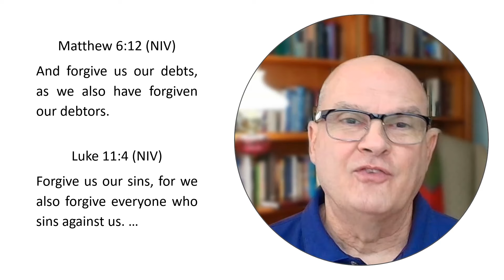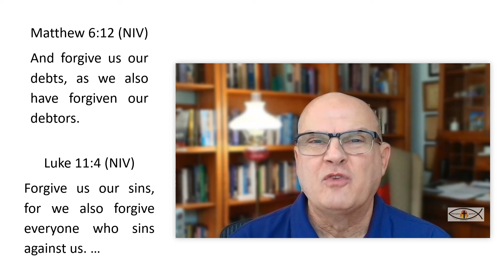09-02-24 Learning To Pray Like Jesus (5A) Forgive Us Our Sins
At the very center of the LORD's PRAYER is when we ask the Lord to forgive us for our sins. Unfortunately, there are two major extremes that have clouded peoples understanding of what it means to be forgiven. Find out what these extreme teachings are and how 1 John 1:7 gives us a balanced understanding of God's forgiveness.